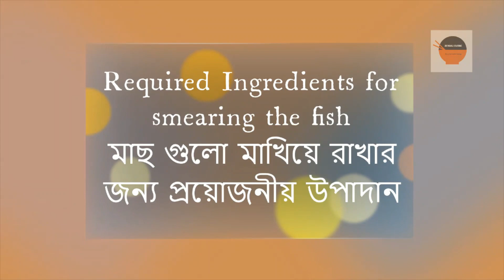রুই মাছ ভুনা রেসিপি [Rui Fish Bhuna Recipe]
Required Ingredients for smearing the fish:
মাছ মাখিয়ে রাখার জন্য প্রয়োজনীয় উপাদানঃ

Rui Fish (5 slice)
রুই মাছ (৫ পিছ)
হলুদ (৩/৪ চা চামচ)
Chili Powder (3/4 tsp)
মরিচের গুঁড়া (৩/৪ চা চামচ)

Required Ingredients for cooking:
রান্নার জন্য প্রয়োজনীয় উপাদানঃ

লবণ (স্বাদ অনুযায়ী)
Turmeric (1/2 tsp)
হলুদ (১/২ চা চামচ)
Chili Powder (1/2 tsp)
মরিচের গুঁড়া (১/২ চা চামচ)
Cumin Powder (1 tsp)
জিরার গুঁড়া (১ চা চামচ)
Ginger-garlic paste (1 tsp)
আদা-রসুন বাটা (১ চা চামচ)
Sliced Onion (4 pieces)
পিঁয়াজ কুঁচি (৪ টি)
Green Chili (6-7 pieces)
কাঁচা মরিচ (৬-৭ টি)
Coriander Leaf (2 tbsp)
ধনিয়া পাতা (২ টেবিল চামচ)
Oil (3-4 tbsp)
তেল (৩-৪ টেবিল চামচ)